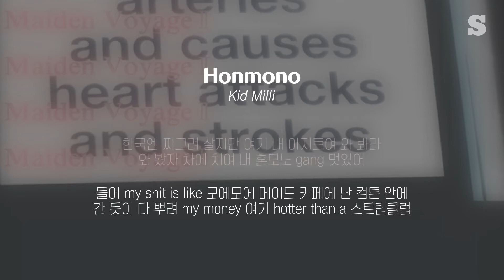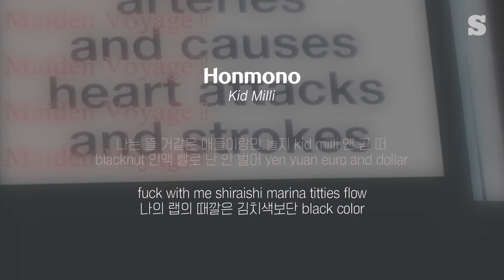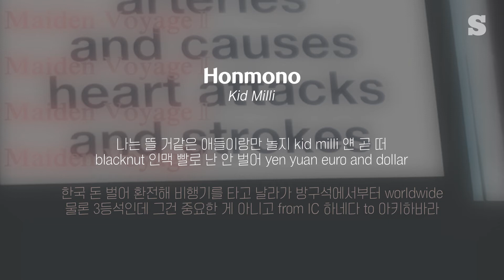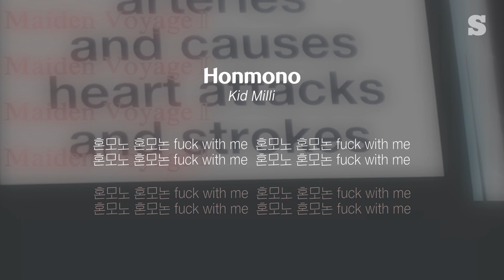키드밀리(Kid Milli) - 혼모노(Honmono)(Feat. Black Nut) 가사ㅣLyricㅣsmay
키드밀리(Kid Milli) - 혼모노(Honmono)(Feat. Black Nut)

〉 작사 : Kid Milli, 블랙넛 (Black Nut)
〉 작곡 : IOAH (아이오아)
〉 편곡 : IOAH (아이오아)
〉 앨범 : Maiden Voyage II